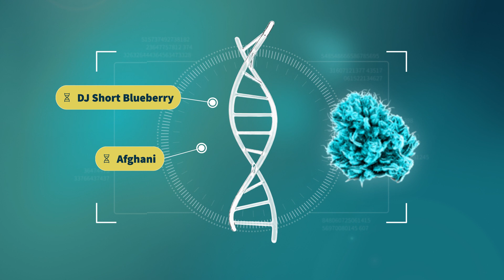Shiskaberry - StrainView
Shiskaberry ist eine beliebte Cannabis-Sorte, die für ihr einzigartiges Aroma, ihren Geschmack und ihre entspannenden Wirkungen bekannt ist. Shiskaberry zeichnet sich durch ein intensives und fruchtiges Aroma aus. Es hat oft Noten von Beeren, insbesondere Blaubeeren, und einem Hauch von Erdigkeit. Der Geschmack ist süß und fruchtig mit einem leicht würzigen Unterton.

Die Wirkung von Shiskaberry ist in der Regel entspannend und beruhigend. Diese Sorte erzeugt oft eine tiefe körperliche Entspannung und eine sanfte geistige Euphorie. Sie ist ideal für Menschen, die nach Stressabbau und Schlafunterstützung suchen, da sie dazu neigt, Benutzer schläfrig zu machen.

00:00 - Intro
00:05 - Generelle Infos
00:20 - Terpenprofil
00:27 - Potentielle Anwendung
00:33 - Erfahrungsberichte
00:42 - Übersicht
00:47 - Playlists